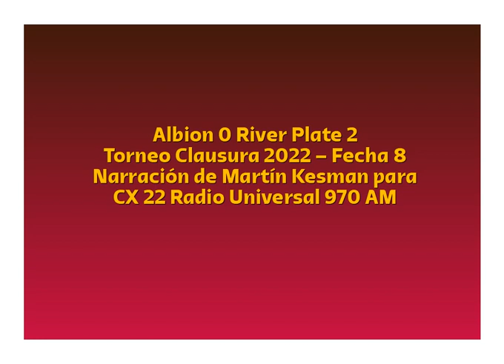Albion 0 River Plate 2 - Clausura 2022 (por Martín Kesman)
Los goles del partido, por Martín Kesman y Gustavo Ricci para CX 22 Radio Universal 970 AM.